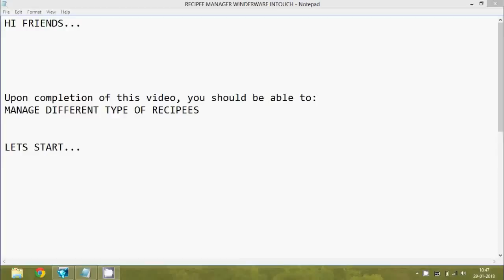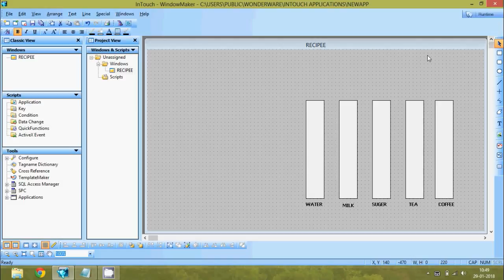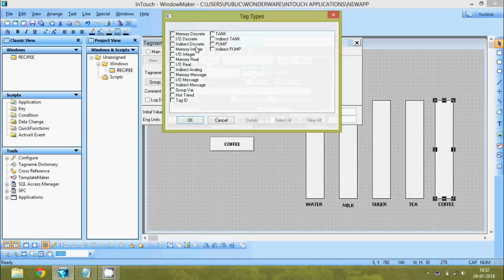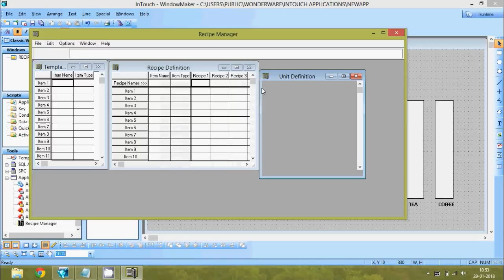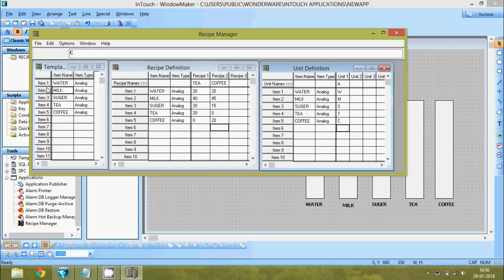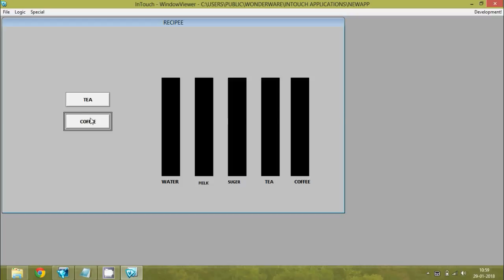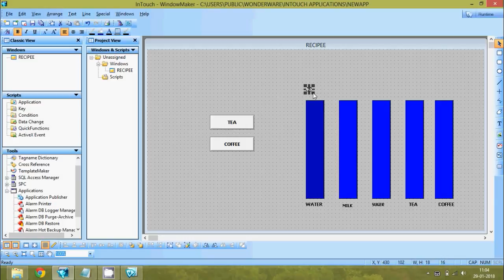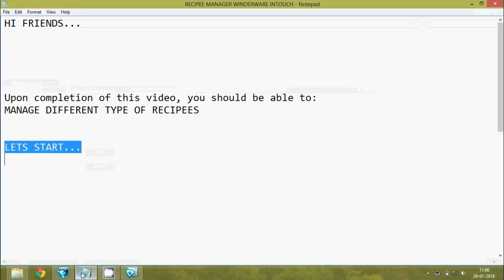RECIPE MANAGER WONDERWARE INTOUCH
In the manufacturing world a recipe is used to describe many different things.
For example, a bakery may have a basic cookie dough recipe that lists all of the
ingredients required to make plain cookies and all of the optional ingredients
such as nuts, fruit, chocolate chips, and so on, that can be added to the basic
recipe to make various kinds of cookies. In a steel mill, a recipe might be a
collection of machine setup parameters. For batch processors, a recipe can be
used to describe the various steps in the batch process. InTouch Recipe
Manager, combined with the basic InTouch QuickScript functions, can handle
all of these situations.
The Wonderware Recipe Manager add-on product consists of two components;
Recipe Manager and a set of recipe functions. Recipe Manager is a separate
executable program that is used to create recipe template files. The recipe
functions are used in InTouch QuickScripts to access the recipe template files.
The recipe functions allow InTouch to select, load, modify, create and delete
the recipes contained in the recipe template files.